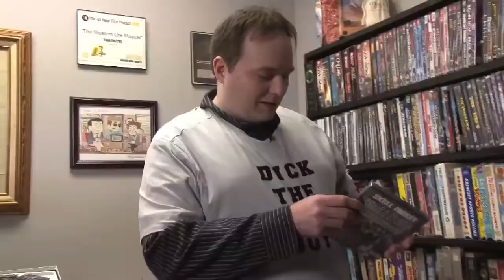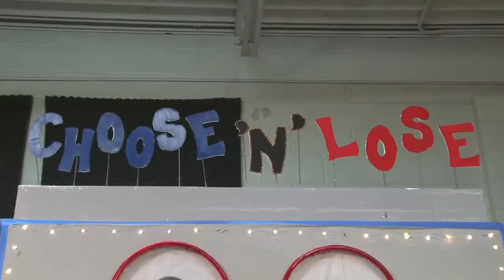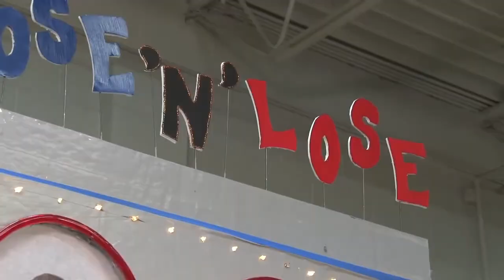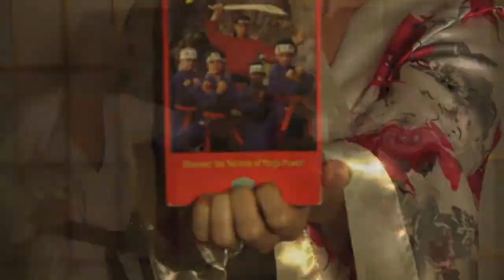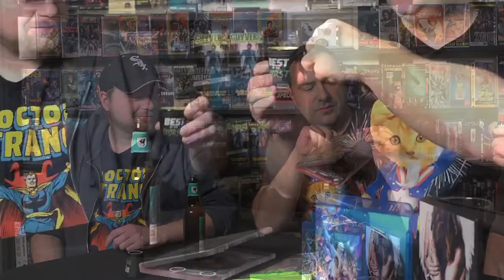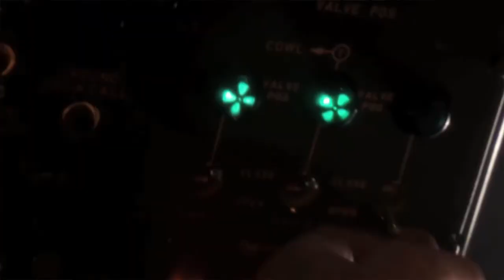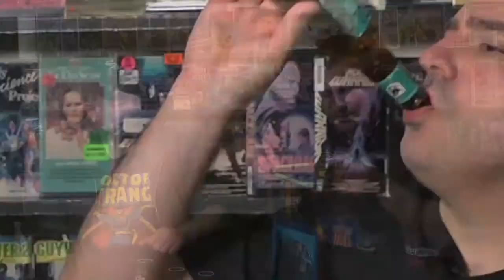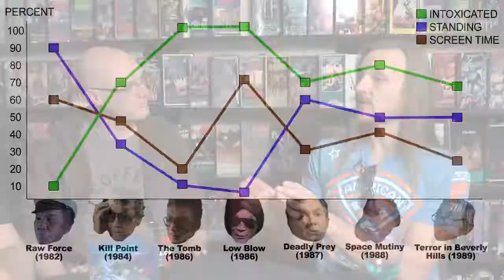Best of the Worst - Len Kabasinski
This is a big one folks. Len Kabasinski is my favorite guest that's ever been featured on the show, so I wanted to give him a fitting compilation. This video covers the appearance of Swamp Zombies on the show, as well as the highlights of both of Len's guest appearances.

I take credit for none of this content, I simply edited it together for your viewing pleasure. Please check out and support Red Letter Media!